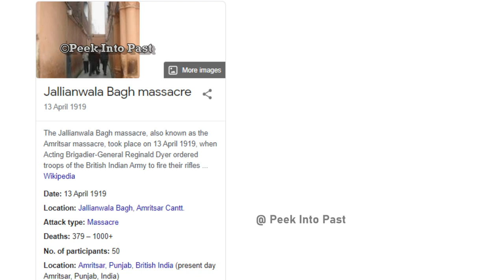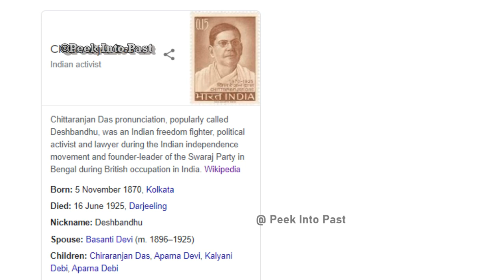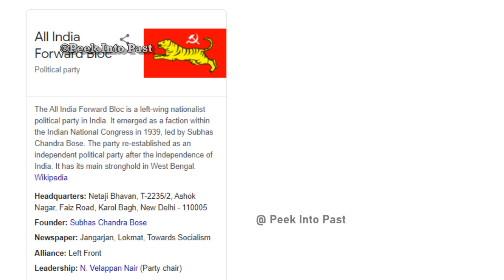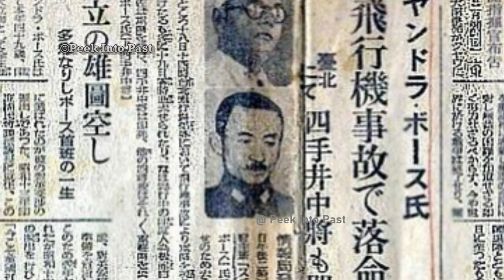സുഭാഷ് ചന്ദ്രബോസ് മരിച്ചതെങ്ങനെ? | History of Subhash Chandra Bose | Indian History | Malayalam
ഇന്ത്യൻ സ്വാതന്ത്ര്യ സമര ചരിത്രത്തിൽ നിര്ണായക മായ ഒരു പേരാണ് സുഭാഷ് ചന്ദ്രബോസ്.. അദ്ദേഹത്തിന്റെ ജീവിതവും നയിച്ച പ്രസ്ഥാനങ്ങളും  ഒക്കെ ഇന്ത്യ ചരിത്രത്തിൽ പ്രാധാന്യം അർഹിക്കുന്ന വിഷയങ്ങളാണ്.. ഇന്നത്തെ വീഡിയോയിലൂടെ സുഭാഷ് ചന്ദ്രബോസിന്റെ ജീവിത കഥയാണ് അവതരിപ്പിക്കുന്നത്... ഒപ്പം അദ്ദേഹം എങ്ങനെ മരിച്ചു എന്ന ചരിത്രവും ..
In this video I tried to explain about SUBHASH CHANDRA BOSE Life. and how he died in a plane accident ,..
Subhas Chandra Bose was an Indian nationalist whose defiance of British authority in India made him a hero among many Indians, but his wartime alliances with Nazi Germany and Imperial Japan left a legacy vexed by authoritarianism, anti-Semitism, and military failure. The honorific Netaji was first applied to Bose in Germany in early 1942—by the Indian soldiers ..Life story of Netaji Subhash chandra bose ..

THE DEATH OF NETAJI BOSE..Netaji Subhas Chandra Bose died on 18 August 1945 from third-degree burns sustained after the Mitsubishi Ki-28 bomber in which he was being transported as a guest of Lieutenant General Tsunamasa Shidei of the Imperial Japanese Kwantung Army crashed upon take off from the airport in Taihoku, Japanese-occupied Formosa, now Taipei, Taiwan.
nb : some images are used for illustration purpose !.
contents :

1 - life story of Netaji subhash chandra bose
2-  subhash chandra bose  early days
3-  subhash chandra bose  in presidency college
4 -  subhash chandra bose  and indian civil service
5-  subhash chandra bose  meeting gandhi
6 -  subhash chandra bose  and mahatma gandhi
7 -  subhash chandra bose  on jalian wala vagh
8 -  subhash chandra bose  and chittaranjan das
9 -  subhash chandra bose  and british
10 - british arresting  subhash chandra bose
11 -  subhash chandra bose  and indian national congres
12 -  subhash chandra bose  in Germany
13 - subhash chandra bose  meeting hitler
14 -  subhash chandra bose  travel to japan in a submarine
15 -  subhash chandra bose  and Indian national army
16 - INA attack on myanmar and india
17 - the death of netaji  subhash chandra bose
In this video we talk about the lifestory of  subhash chandra bose  | in malayalam || the death of  subhash chandra bose  || death of netaji bose || history of  subhash chandra bose  || biography of  subhash chandra bose ||  subhash chandra bose  story in malayalm ||  subhash chandra bose  kerala psc ||  subhash chandra bose  and indian freedom struggle ||  subhash chandra bose  biography in malayalam ||